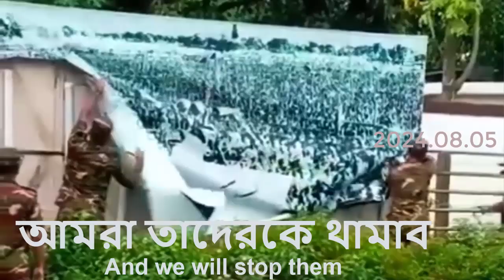আন্দোলনের গান: সংগ্রাম চলবেই।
গান: সংগ্রাম চলবেই।
সাবটাইটেলসহ কালজয়ী জাগরণী গান |
দখলদারদের বিরুদ্ধে আমাদের সগ্রাম চলবেই |
বৈষম্যবিরোধী কোটাবিরোধী ছাত্র আন্দোলনের গান।
ফ্যাসিজম ও স্বৈরাচার এর পতন।